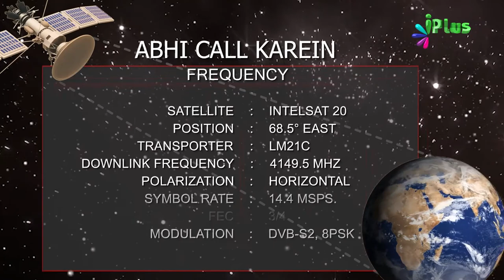Lahsun Aur Pyaz Khaane Kaisa Hai Islam Mein? | Naee Roshni Season 2 Clip 11 | Shaikh Razaullah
Lahsun Aur Pyaz Khaane Kaisa Hai Islam Mein? | Naee Roshni Season 2 Clip 11 | Shaikh Razaullah Abdul Karim Madani | iPlus TV